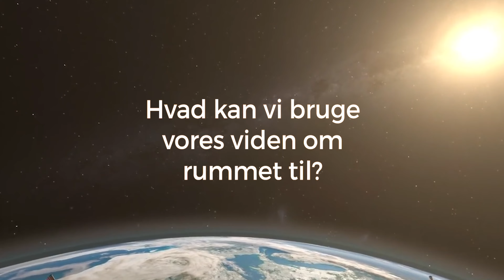Andreas Mogensen: Hvad kan vi bruge vores viden om rummet til?